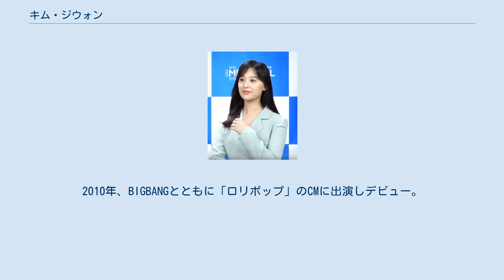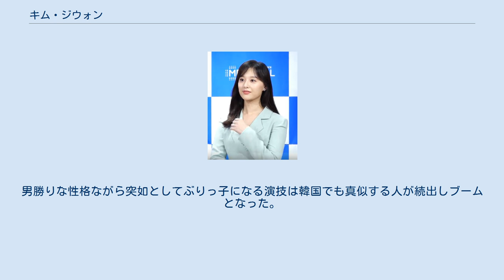キム・ジウォン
キム・ジウォン（韓: 김지원、1992年10月19日 - ）は、韓国の女優。
東国大学演劇学部卒業。
 S.A.L.T ENTERTAINMENT所属。
 2007年、中学3年生時にスカウトされ、2008年からLION MEDIAに所属。
2010年、BIGBANGとともに「ロリポップ」のCMに出演しデビュー。
その後、清涼飲料水のCMで有名になり、「オランCガール」と呼ばれるようになる。
 2011年頃から女優活動を始め、ドラマ『ハイキック3 -短足の逆襲-』ではOSTにも参加し、「Over the rainbow」を歌った。
 デビュー当時は歌手志望で、同じ事務所で歌手のユンナのバック・ボーカルやピアノとして"ジェシカK"の芸名で練習生生活を送っていた。
 2012年、エイベックスエンターテイメントを通して日本で歌手デビューする計画だったが、実現しなかった。
 2013年、ドラマ『相続者たち』のユ・ラヘル役で知名度を上げる。
この作品でSBS演技大賞ニュースター賞を受賞する。
 2014年からキングコングエンターテインメント（現・キングコング by STARSHIP）に移籍。
 2016年、最高視聴率41.6%を記録したドラマ『太陽の末裔』でメインキャストの1人である軍医ユン・ミョンジュ役を演じ本格的に人気女優の仲間入りを果たし、数々の賞を受賞。
このドラマ以降CM出演も急増した。
 2017年、パク・ソジュンと共演した『サム、マイウェイ〜恋の一発逆転!〜』ではヒロインを務めコメディエンヌとしての才能を開花。
男勝りな性格ながら突如としてぶりっ子になる演技は韓国でも真似する人が続出しブームとなった。
 2020年、S.A.L.Tエンターテインメントに移籍。
 主演作は太字